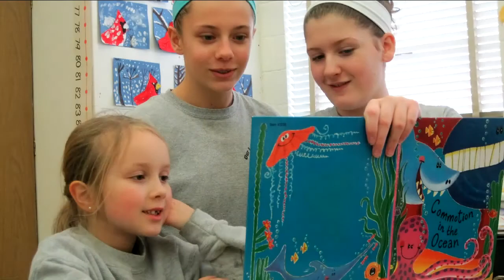Catholic Schools Week Reading and Ice Cream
To kick off Catholic Schools Week, the students at OLOP read to one another and then share an ice cream treat!